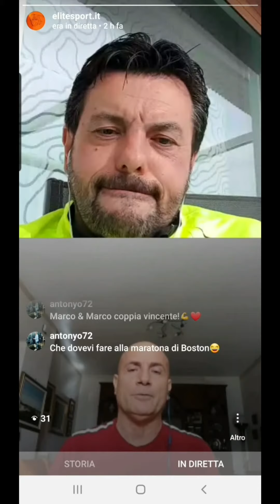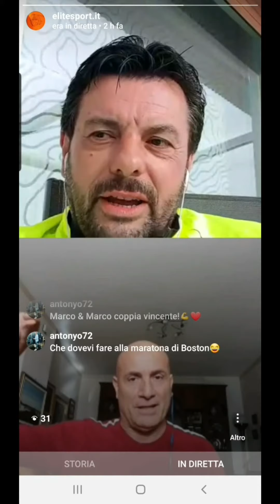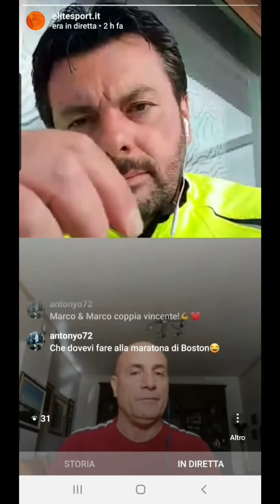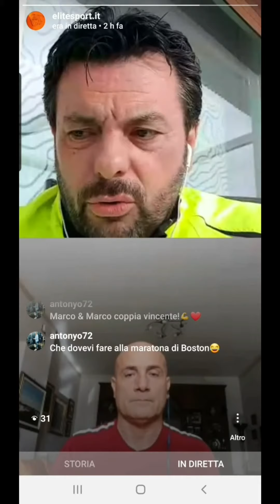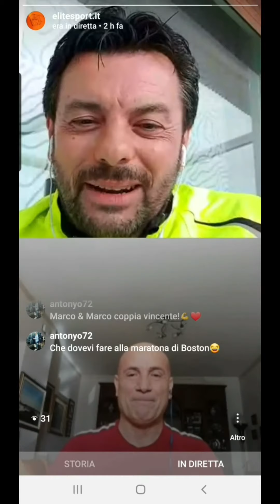Chiacchierare con Marco Cascone